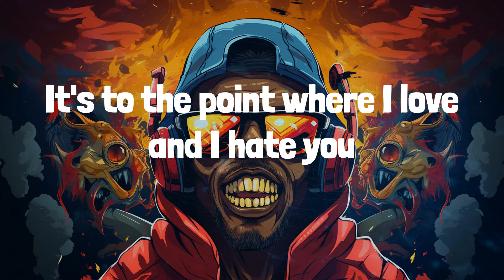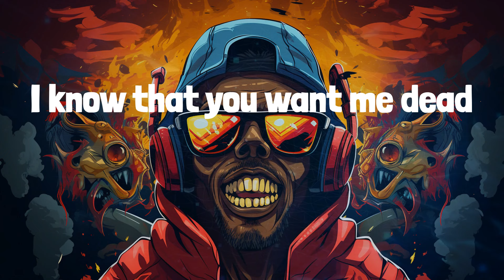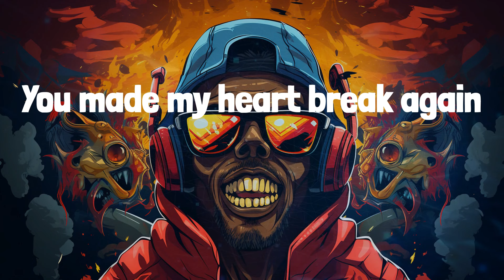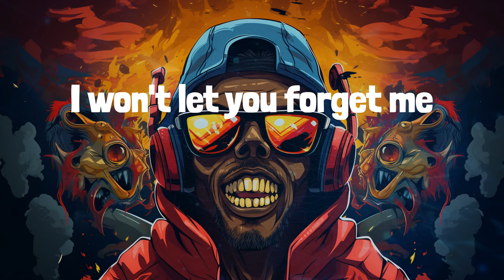Juice Wrld - Lucid Dreams (Lyrics)